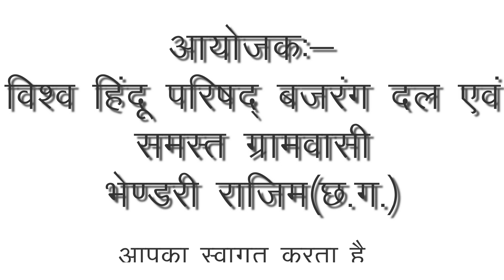kabaddi | malidih v/s nawadih kabaddi | kabaddi pratiyogita | mordharohar kabaddi | cg kabaddi match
3 दिनों के अंदर यूट्यूब में सभी वीडियो आएगा